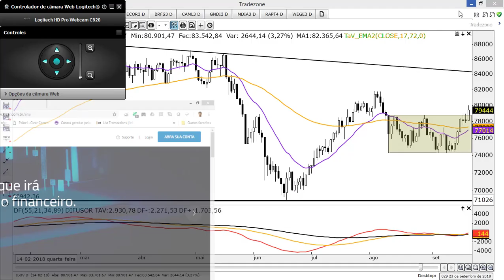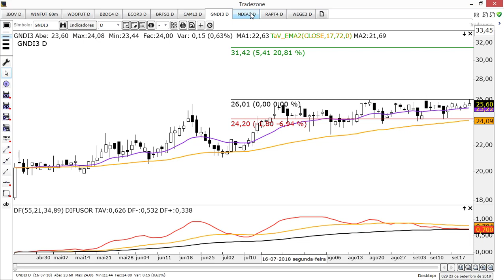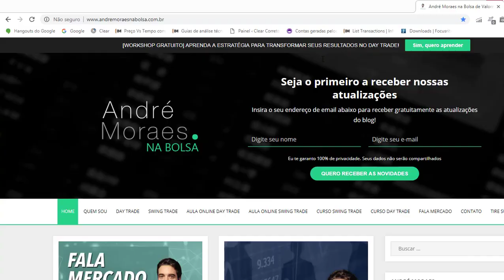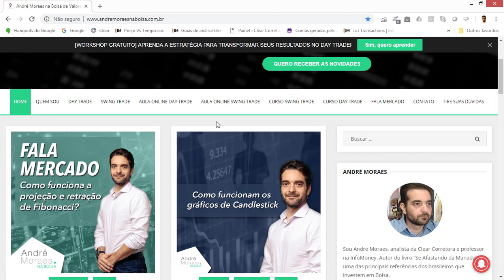🔴 Estudo de Domingo - 23 de Setembro de 2018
Quer conhecer mais sobre o meu trabalho? Visite